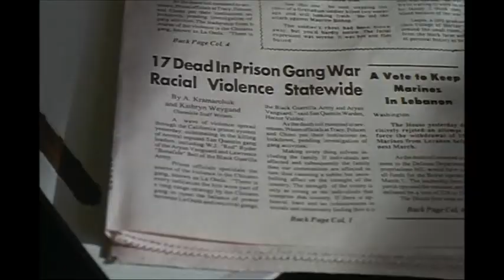Bonafide dies 2 ways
BGA leader Bonafide killed in 2 different versions of the movie Blood In Blood Out, you decide the best way..

Quick fact: 2nd way if you look closely, the dead guy bonafide is holding, his face change's to the stunt double..